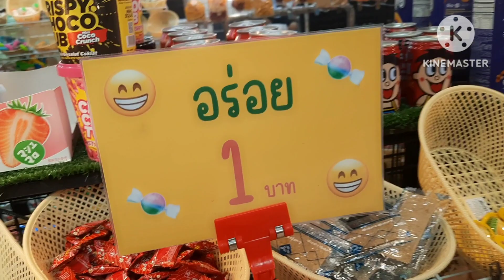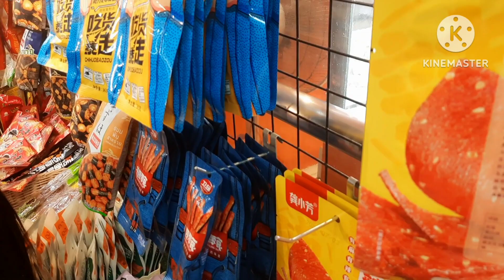ขนมร้านนี้สุดยอดทั้งนั้นเลย#พี่ส้มโอกับน้องแตงโม#ฝากกดติดตามช่องด้วยนะ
เจอร้านขนมร้านนี้มีแต่น่ากิน